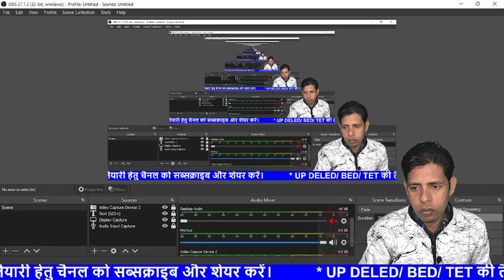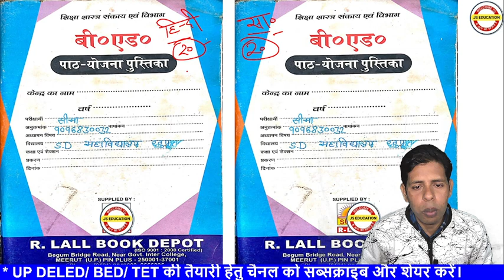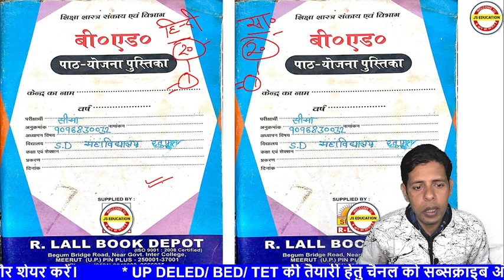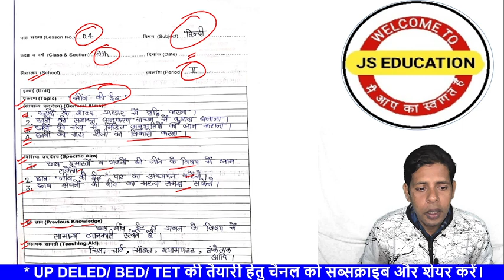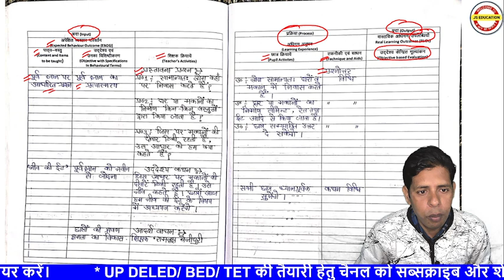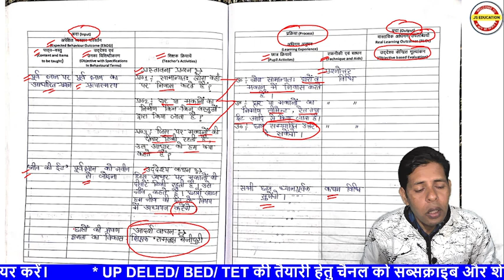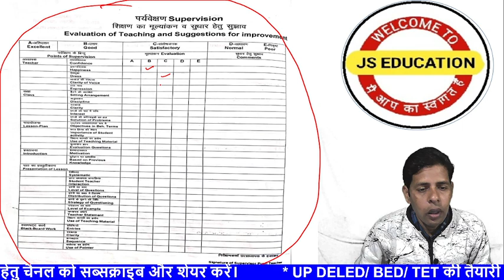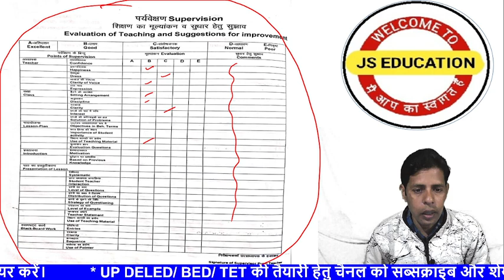BED Lesson Plan ( पाठ योजना) by JS Education Plus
बीएड के लिए लेसन प्लान तैयार करे।